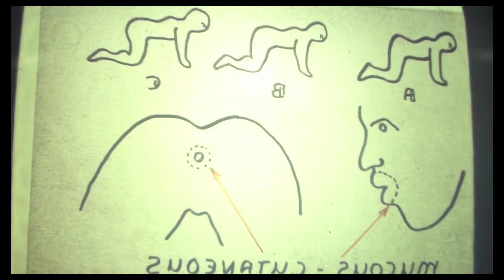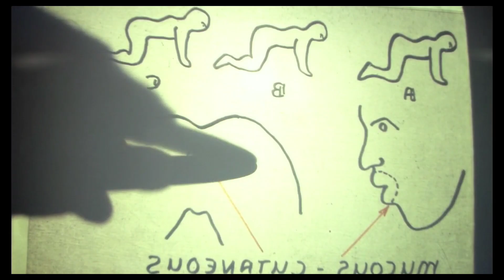The Human Centipede (2009) Film Explained in Hindi | Horror Movie Explained In hindi